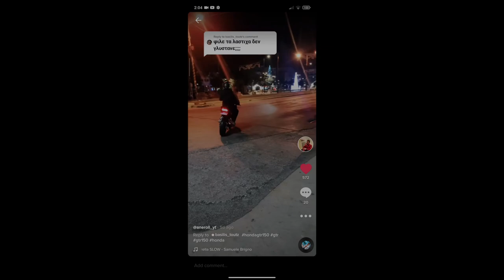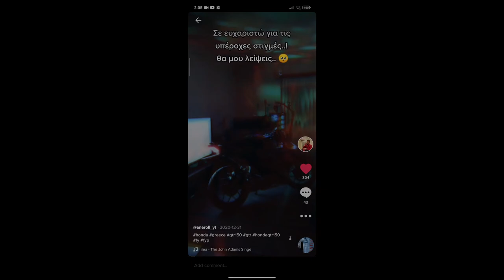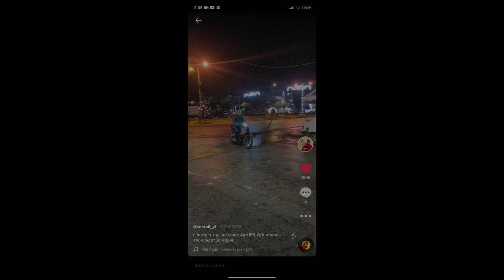Μιλάμε για το gtr, απορίες σας και ένα δώρο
Δείξτε αγάπη :)
Το μηχανάκι μου: Honda supra gtr150
Κάμερα1: Yi 4k
Κάμερα2: Eken H9R
Κάμερα3: Canon eos-M50
Μικρόφωνο: Boya BY-M1
Κινητό: Samsung galaxy s9 plus

Facebook Page     Aneroll

(στο Instagram μπορείτε να στέλνετε μηνύματα, να με ρωτάτε ότι θέλετε και γιατί όχι ιδέες για νέα βίντεο και συμβουλές για το κανάλι μου. )